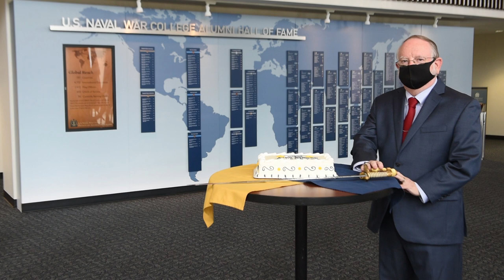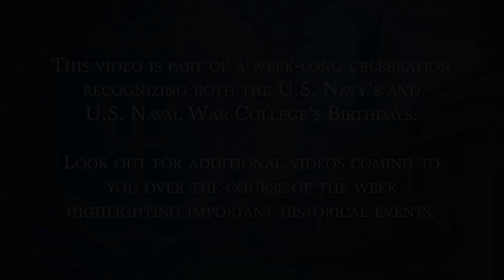245th Navy Birthday Celebration as presented by NWC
NWC presents the 245th Navy Birthday Celebration ceremony. This ceremony includes; messages from the SECNAV, CNO, and PNWC, as well as a bell-ringing ceremony, cake cutting, and music from Navy Band Northeast.